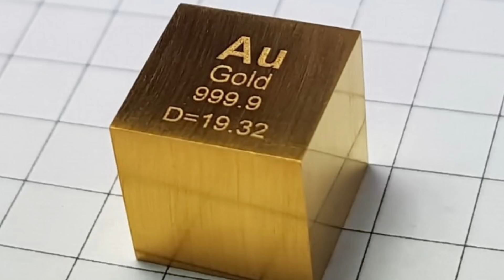1 Bit 2 Bit 4 Bit 8 Bit 16 BIT 32 Bit 128 Bit 256 Bit 512 Bit 1024 Bit 2048 Bit 4096 Bit GOLD BLOCK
My bits videos are not gaining views, but still I hope for a miracle...

( Gold Block )

1 Bit 2 Bit 4 Bit 8 Bit 16 BIT 32 Bit 128 Bit 256 Bit 512 Bit 1024 Bit 2048 Bit 4096 Bit 8192 Bit